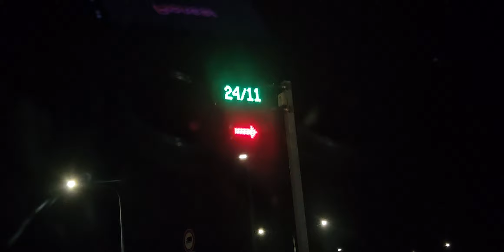È arrivata la neve gialla venerdì sera 24 11 23